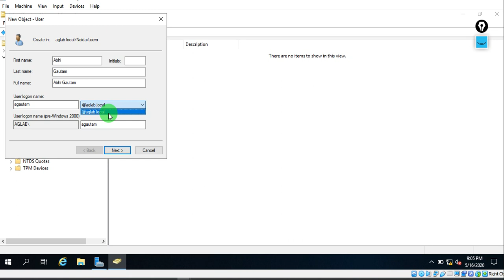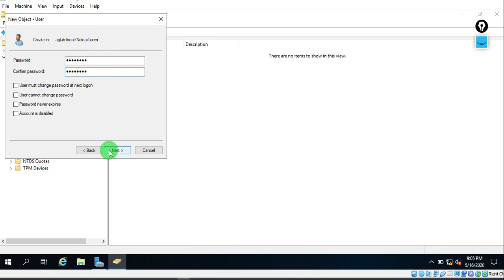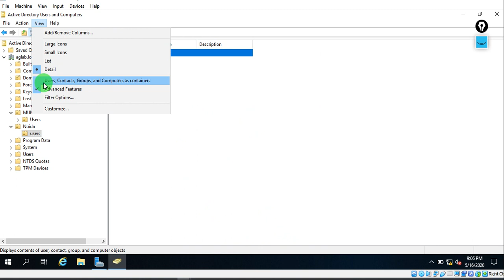12. How to Create a new Domain User | MCSA Training 2019